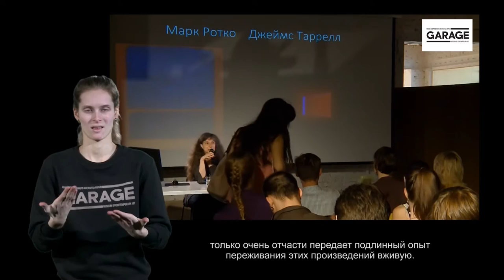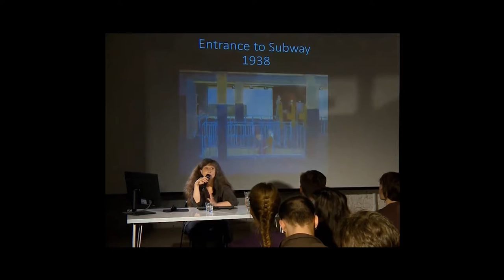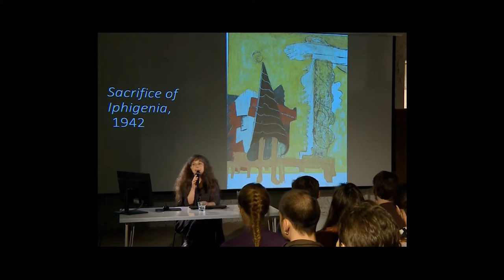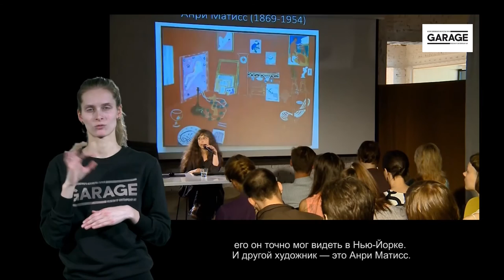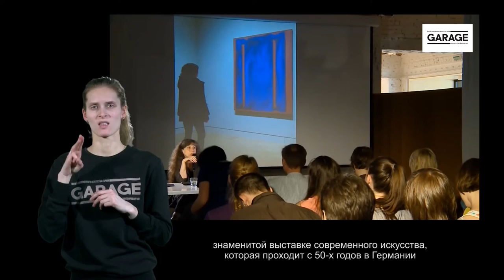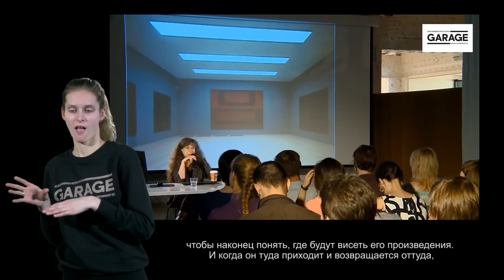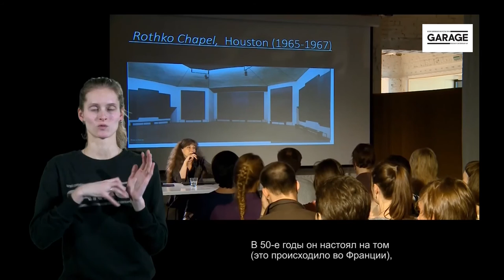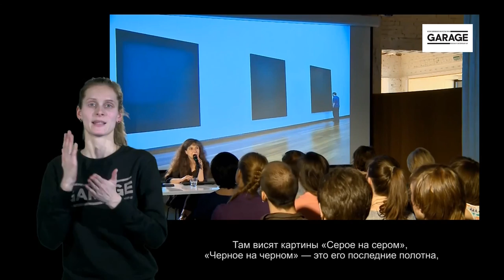Лекция Ирины Кулик «Марк Ротко — Джеймс Таррелл. Часть 1»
Марк Ротко — Джеймс Таррелл
Метафизическая абстракция на холсте и без холста
Часть 1

Идеей этого цикла лекций я обязана двум выставкам - «Все в настоящем должно быть преображено. Мэтью Барни и Йозеф Бойс», которую я видела в Музее Пегги Гуггенхайм в Венеции в 2007 году, и «Луиз Буржуа - Ханс Беллмер. Удвоение пола» (2010), на которой я побывала в Gemeentemuseum в Гааге. Обе выставки, строившиеся на неожиданном сопоставлении двух художников, позволяли не столько оценить их сходство (в первом случае - заведомо парадоксальное, во втором - оправданное общей традицией сюрреализма), сколько открыть новые аспекты в, казалось бы, хорошо известном творчестве каждого из них.

Каждая из лекций цикла - нечто вроде виртуального кураторского проекта, сводящего на одном поле двух художников, отношения между которыми всякий раз выстраиваются по-разному - это может быть явный антагонизм и тайное союзничество, преемничество, стилизация, пародирование, оспаривание, сходство-оговорка и внутренний диалог. Главное, чтобы это столкновение позволило открыть новые аспекты в искусстве каждого из героев «Несимметричных подобий».